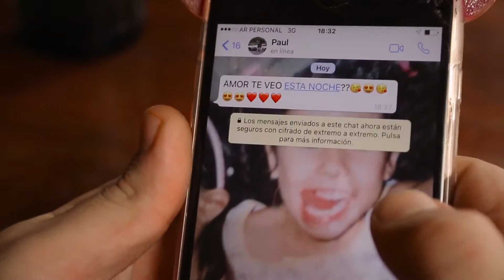En Llamas ARTI M Video Official Full HD